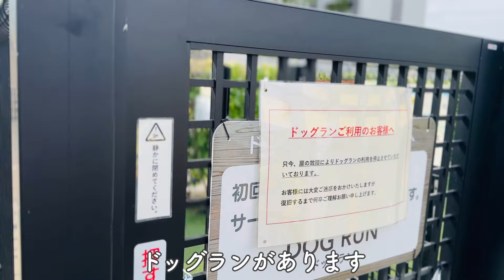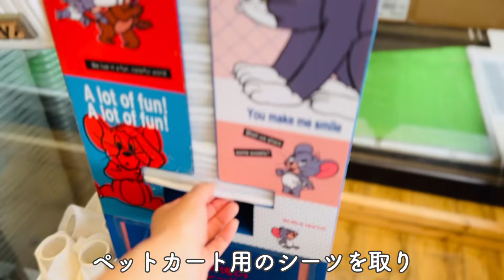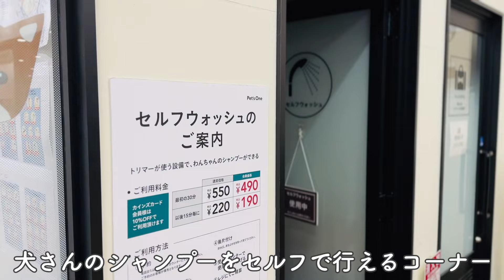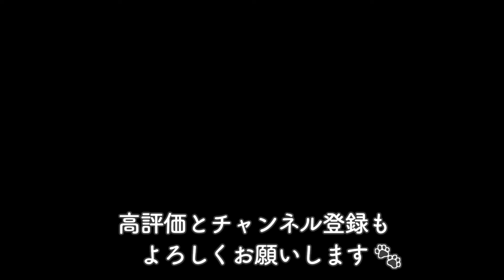カインズでバーニーズマウンテンドッグと楽しいお買い物♪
みんな大好きカインズへ行ってきました！
一緒にお買い物ができるのはとても嬉しいです。
残念ながらドッグランを利用することはできませんでしたが、近くをお散歩でき楽しそうな犬さんでした。

▼目次
00:07 ドッグラン
01:07 ペットカート
04:18 ペットショップ
5:23 かわいい犬さん
6:39 買い物終了
7:36 お散歩